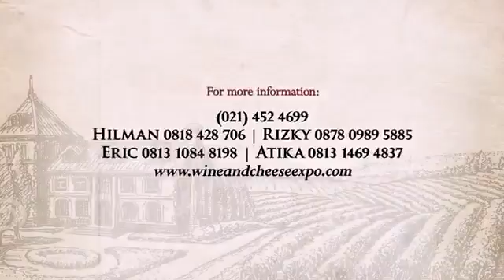7th Beaujolais Nouveau at La Piazza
La Piazza presents: The French Wine & Culinary Festival

The 7th BEAUJOLAIS NOUVEAU | Thursday,19th November 2015 at Dock 88, La Piazza - Kelapa Gading

Enjoy FREE Flow of Beaujolais Wine
Authentic French Dinner
FREE Beaujolais Straw Hat & Assorted Cheese
Can Can Dance
French Music
Humanoids & lots of fun...